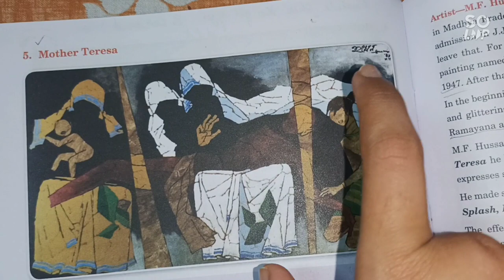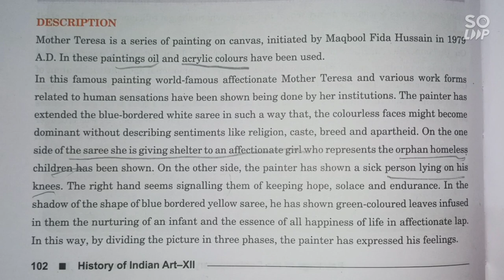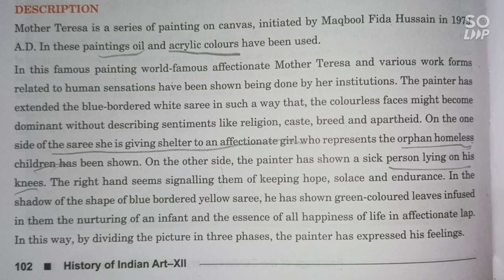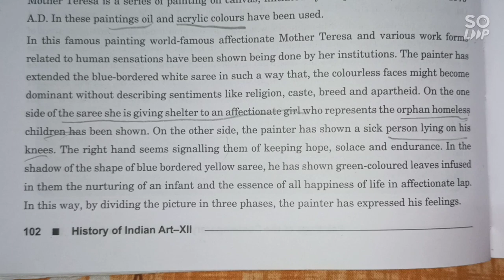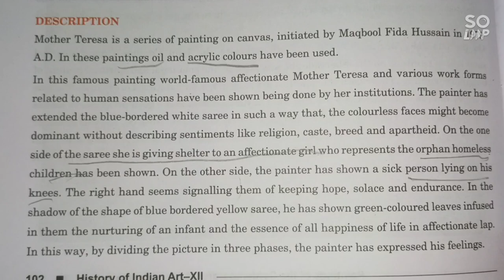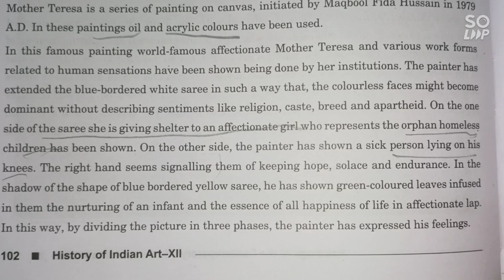Mother Teresa painting 5